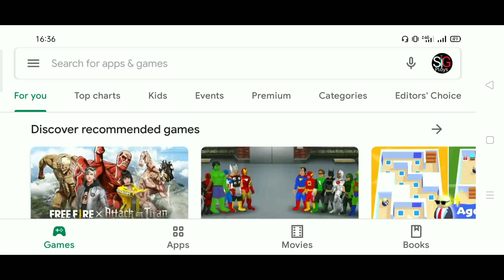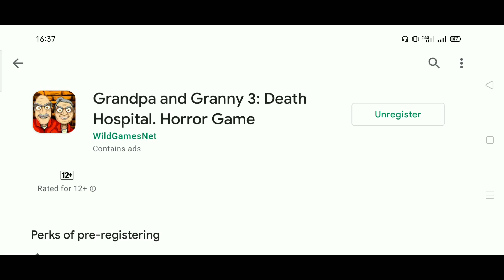Grandpa And Granny 3 Available To Preregister | Grandpa And Granny 3 Death Hospital Horror Game